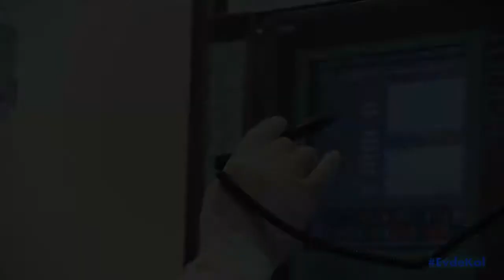Berko İlaç evdekal Tanıtım Filmi, 2020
Proje: Berko İlaç evdekal Tanıtım Filmi, 2020
Müşteri: Reaktör
Stüdyo: Yuppi Seslendirme ve Prodüksiyon
Seslendirmen: Demir Ali Çelik
Yıl: 2020